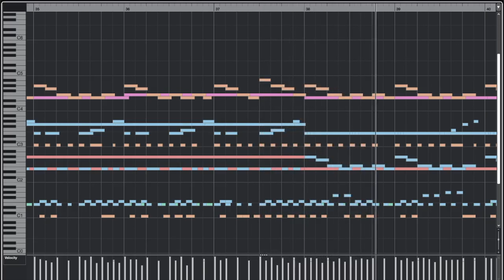Music Made from 10 Random Instruments #1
A composition made from 10 randomly selected instruments from various Spitfire Audio libraries.

Featuring:
Originals Cinematic Pads
Aperture The Stack
Alternative Solo Strings
Originals Media Toolkit
Solar Mercury
Albion Tundra
Olafur Arnalds Evolutions
Kepler Orchestra
Hammers
Appassionata Strings